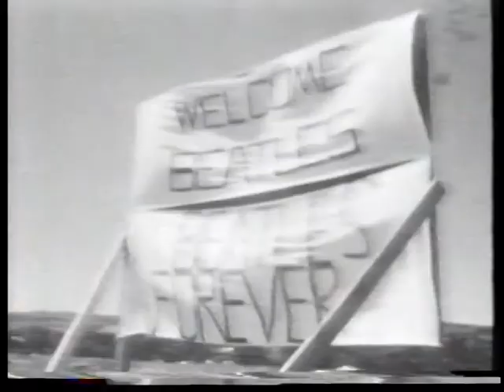The First Wave-part05.mpg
British Rock in 60's